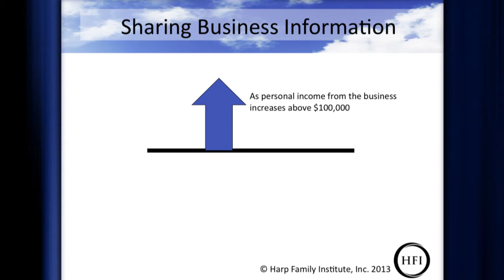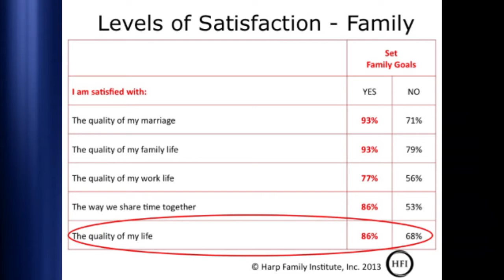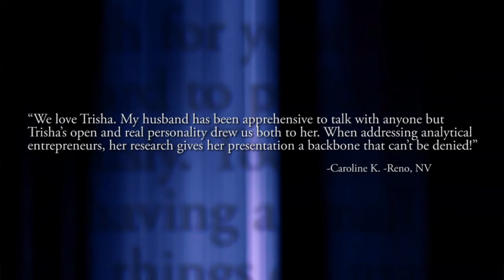Trisha Harp Demo Reel: Harp Family Institute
Trisha Harp, Founder of the Harp Family Institute shares information about the best practices of highly satisfied couples. Trisha works with couples where one ore both individuals is an entrepreneur. She has spent years gathering data from couples in an effort to identify ways couples can thrive the roller coaster ride of entrepreneurship.